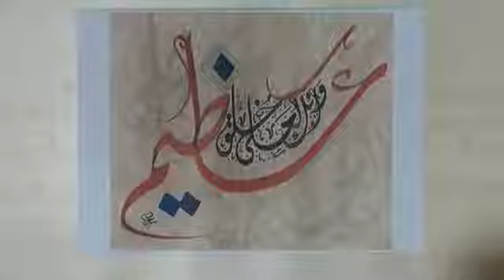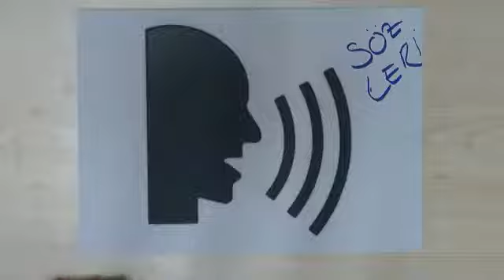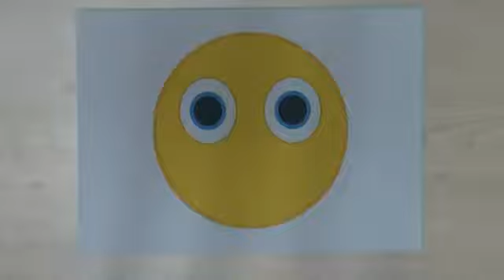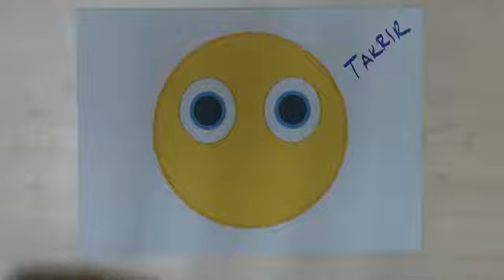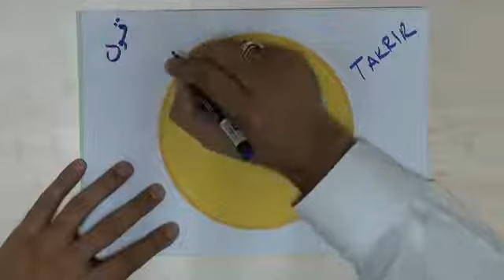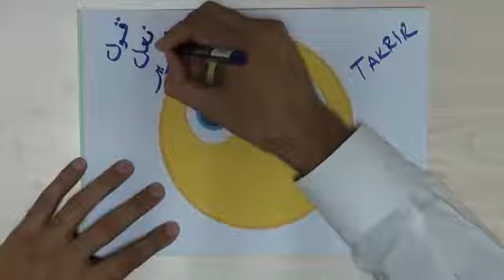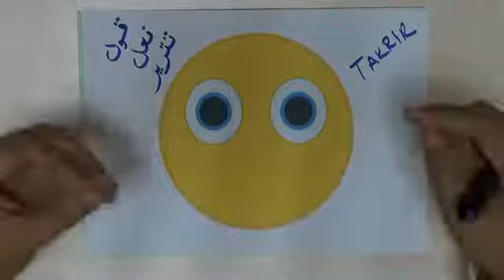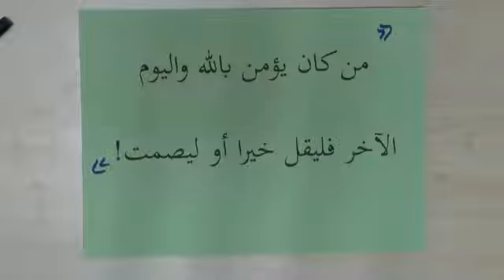Hadis Usulü 1.c - Bir insanın hatıratını aktarmak deyince nelerini aktarabiliriz?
Hadis Usulü 1. Ders - Prof. Dr. Halis AYDEMİR dersinden alıntıdır. Dersin tamamına buradan ulaşabilirsiniz: